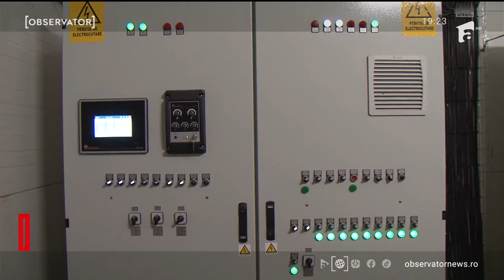Cât costă 30 de ouă din Ucraina: se vând instant în magazine. Fermierii români, revoltaţi